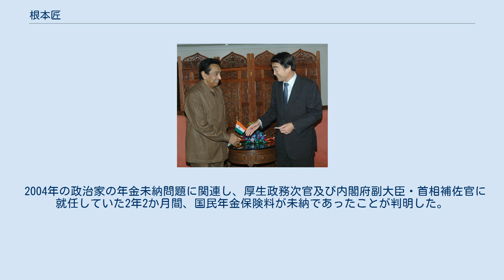根本匠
根本 匠（ねもと たくみ、1951年（昭和26年）3月7日 - ）は、日本の政治家、建設官僚。
自民党福島県連会長。
 第4次安倍改造内閣で厚生労働大臣 、第2次安倍内閣で復興大臣、第1次小泉第1次改造内閣で内閣総理大臣補佐官（行政改革の推進及び食品安全委員会（仮称）等に係る施策担当）・内閣府副大臣、第1次安倍内閣で内閣総理大臣補佐官（経済財政担当）を歴任した他、衆議院経済産業委員長を務めた。
 2006年、ニューデリーにて 曾祖父は貴族院議員を務めた根本祐太郎。
父は根本正良。
 福島県郡山市生まれ。
福島県立安積高等学校、東京大学経済学部経済学科卒業。
1974年、建設省に入省（道路局高速国道課）。
建設省大臣官房政策企画官を最後に退官。
 1993年、第40回衆議院議員総選挙に粟山明の地盤を継承し、自由民主党公認で旧福島1区（定数4）から出馬し、得票数2位で初当選した。
当選後、宏池会に入会。
1998年、小渕内閣で厚生政務次官に就任。
2001年1月、党財務金融部会長代理に就任。
2002年、第1次小泉第1次改造内閣で内閣府副大臣（経済財政、道路公団民営化、構造改革特区・産業再生機構など担当）及び内閣総理大臣補佐官（行政改革の推進と食品安全委員会（仮称）の設置担当）に任命された。
2003年、衆議院経済産業委員長に就任。
2006年、第1次安倍内閣で内閣総理大臣補佐官（経済財政担当）に任命された。
 2009年の第45回衆議院議員総選挙では福島2区で、千葉7区から国替えをした民主党前職の太田和美に敗れ、比例東北ブロックでの復活も叶わず落選した。
2010年、東北志士の会会長に就任。
 2012年の第46回衆議院議員総選挙では、日本未来の党から出馬した太田らを破り、福島2区で6期目の当選を果たした。
選挙後に発足した第2次安倍内閣で復興大臣に任命され、初入閣した。
2014年の内閣改造に伴い退任。
同年12月の第47回衆議院議員総選挙で、7選。
 2017年10月の第48回衆議院議員総選挙で、8選。
党金融調査会長、党税制調査会副会長、党東日本大震災復興加速化本部常任顧問、同本部福島会議代表、東京農業大学客員教授を務める。
 2018年10月2日、第4次安倍改造内閣において、厚生労働大臣として再入閣。
2019年1月22日、厚生労働省の「毎月勤労統計調査」の不正問題で鈴木俊彦事務次官を訓告、担当部署の幹部を減給など幹部職員ら22人を処分し、自身も、大臣就任時からの4カ月分の給与と賞与の全額を自主返納すると発表した。
 2020年1月、望月義夫の死去に伴い空席となっていた岸田派（宏池会）の事務総長に就任。
 根本の衆院選資金に関連し談合事件と関連して、東急建設側から前知事実弟の佐藤祐二被告を通じて200万円を入手していたという、不明瞭な資金の流れが指摘されている。
2007年1月12日、東京地方裁判所での福島官製談合事件公判で、福島県知事の佐藤栄佐久に関連する談合事件で競売入札妨害罪に問われた空調設備会社社長被告人・辻政雄の証言で明らかになった。
2005年の第44回衆議院議員総選挙の際、根本の選挙支援名目で佐藤の弟・佐藤祐二から協力を依頼され、それを東急建設に取り次ぎ、結果的に佐藤祐二は200万円を手に入れたとされる。
辻政雄は「祐二被告から『根本議員の状況が悪い。知事の地元の郡山地区選出の議員が落選すると、知事が不利な状況になる』と言われた」と被告人質問で述べている。
根本の地元選挙事務所は、辻の証言を否定している。
 2004年の政治家の年金未納問題に関連し、厚生政務次官及び内閣府副大臣・首相補佐官に就任していた2年2か月間、国民年金保険料が未納であったことが判明した。
根本は自身のホームページにてこの事実を認めたうえで反省の弁を述べた。